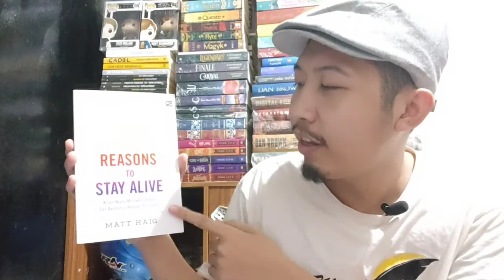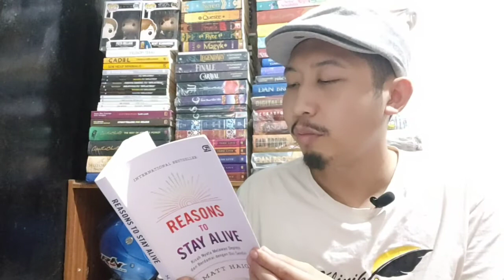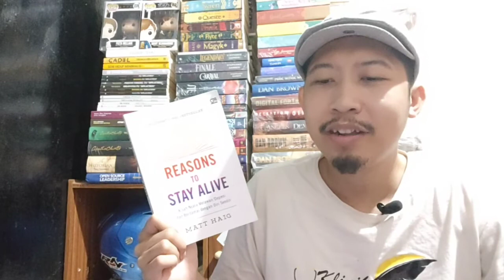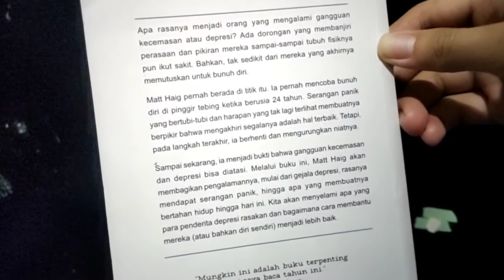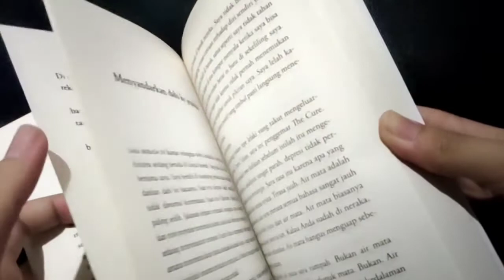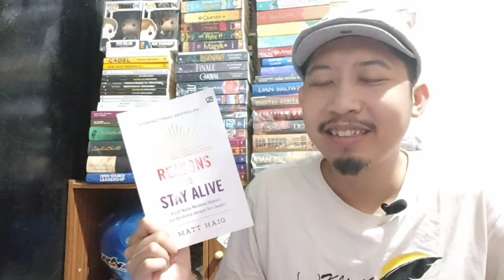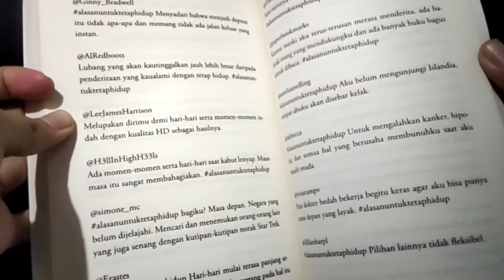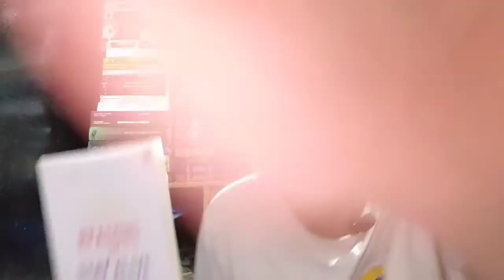Review Buku tentang Depresi: "Reasons to Stay Alive" (Matt Haig) || Booktube Indonesia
Semoga kita terhindar dari pengalaman depresi yang menyesakkan, ya :)